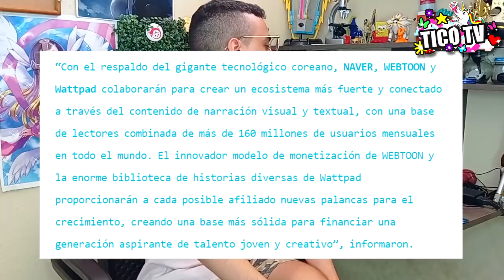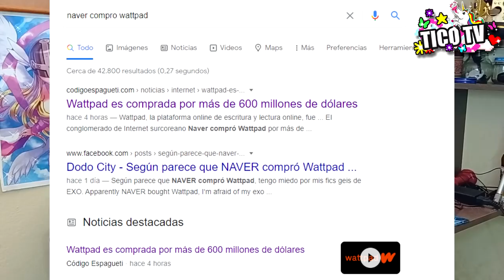WATTPAD CIERRA !? 😱 | Wattpad es comprada por NAVER y WEBTOON !😱 | CAMBIOS ?😱 | TiCo-TK